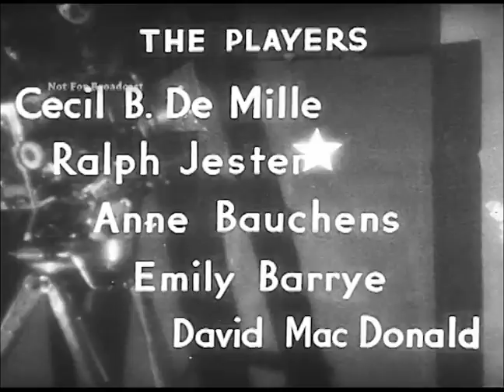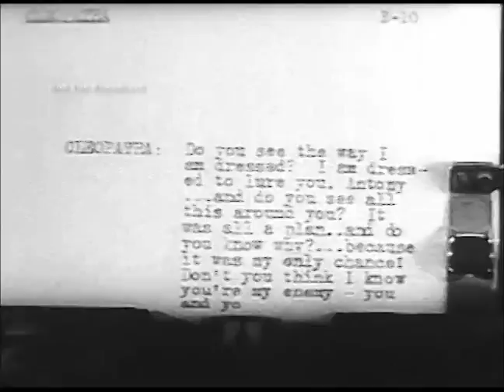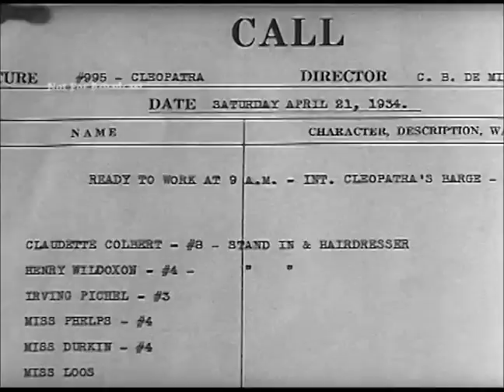Hollywood You Never See (1934)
Promotional trailer for "Cleopatra" (1934) with Cecil B DeMille